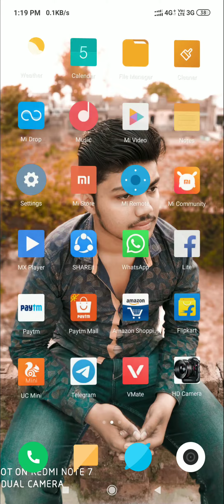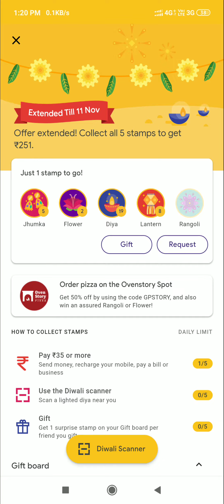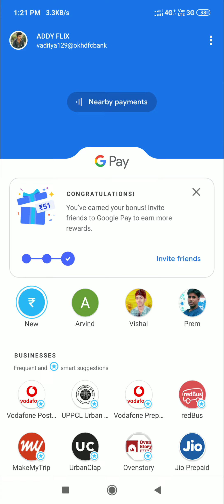HOW TO GET G PAY RANGOLI STUMP FREE 5 NOV 2019 LOOT VIDEO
aadditechnical